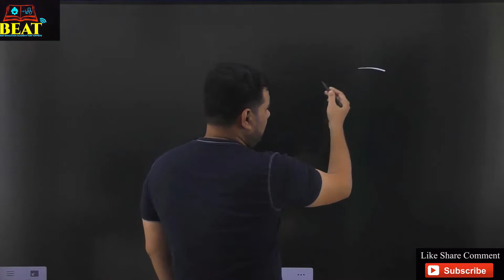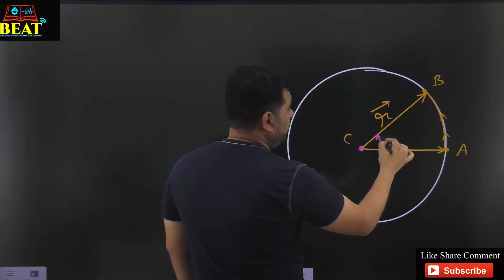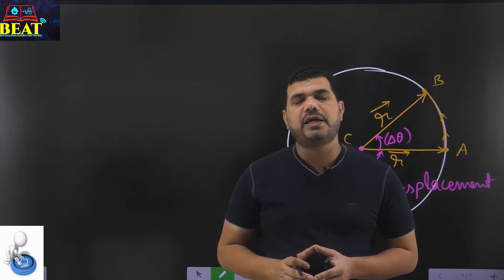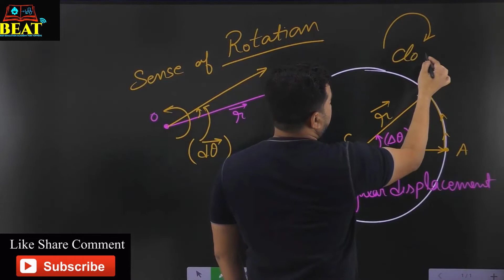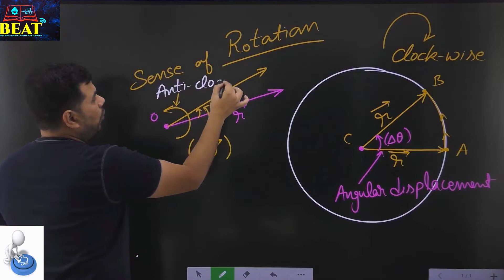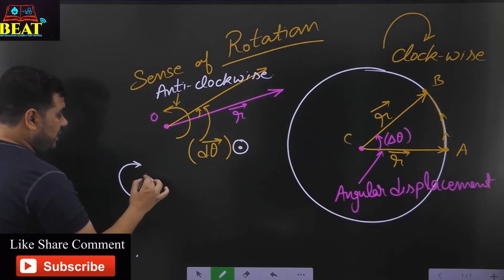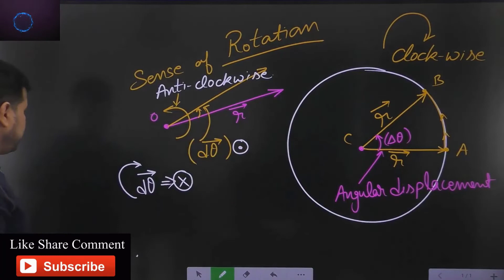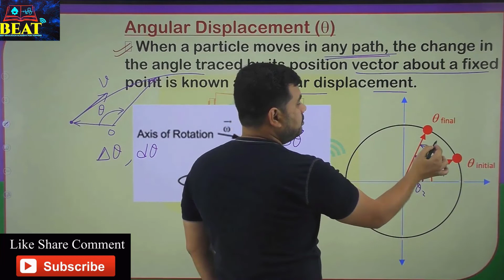Is angular displacement a vector qunatity or scalar quantity | beat d jee | MSD Sir | JEE physics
ShortcutTricksforJEENEET Physics
MSD Sir
finalshotforJEE-NEET2022
 Shortcut Tricks for JEE  NEET Physics | Solve physics Numericals 5x Faster | MSD Sir | beat d jee
Shortcut Tricks for JEE/NEET Physics Questions . How to Solve JEE & NEET Physics Numericals 5x Faster? | JEE Main Preparation | JEE Mains Physics Tricks | M. SHADAB sir ( MSD SIR ) WILL  explains you golden and amazing and  shortcut tricks for JEE and NEET  Physics Questions. These powerful physics Tricks have been noticed and created after long observation and research of the JEE and NEET Physics question pattern and the approach of students to solve those questions as well.  IIT JEE andNEET  Physics Shortcuts, you will be able to save a lot of time and can utilize that time in solving some more questions  and ultimately which will fetch you more marks.
Is angular displacement scalar quantity?
Are angular quantities vectors?
Why angular displacement is a scalar or vector?
Is angular distance scalar or vector?